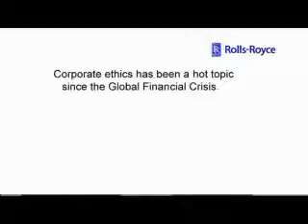Dudgeon ethical lship